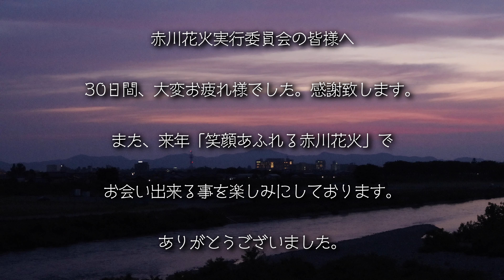赤川花火2021ファイナル ! 8月21日(土) Akagawa Fireworks 2021 FINAL ! 30DAYS ！Special thanks to Akagawa fireworks!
赤川花火2021 30日間のファイナル ! 8月21日(土)
30回目、赤川花火の最終日となりました。
早いもので．．．
復活した赤川花火、名残惜しいですね．．．
来年、また元気な赤川花火が戻ってくる事を願っています。
この動画も楽しんで頂けると幸いです。

Akagawa Fireworks 2021 FINAL !
30DAYS FINAL COUNTDOWN
Akagawa Fireworks 2021 in Akagawa stage 21 / AUG / 2021

～ Special thanks to Akagawa fireworks ! ～

Lens  :           RF 35mm  F1.8  MACRO  IS  STM
Location  :    AKAGAWA ,  Tsuruoka - city , Yamagata , JAPAN
Time  :           19:30

😊　Welcome to Blue Sky World Channel !
I'm Weekend Photographer / Videographer located in Tsuruoka , Yamagata , Japan.
Deliver my world to you！
I am also enjoying my activities 👍

■　撮影機材：Photographic ＆ Movie Equipment

■　動画撮影と編集者  :  The person who shot and edited the video

　             By      Blue Sky World

            ブルー・スカイ・ワールド

twitter :  Blue Sky World = @BlueSkyJapan1